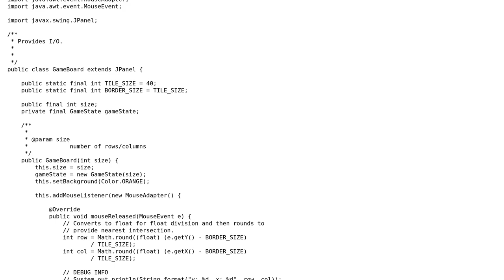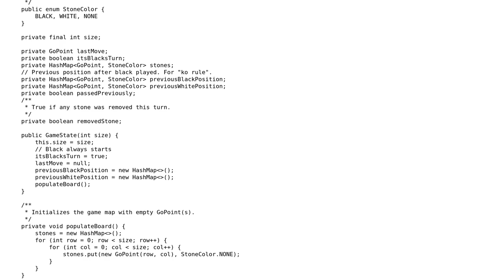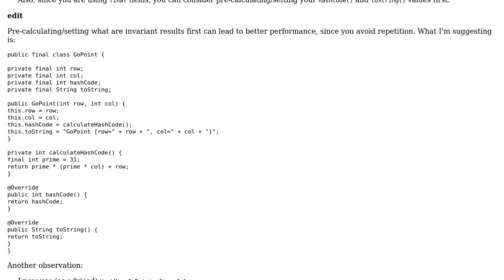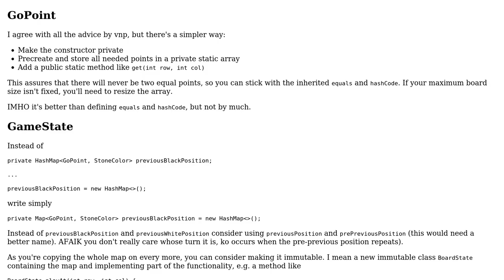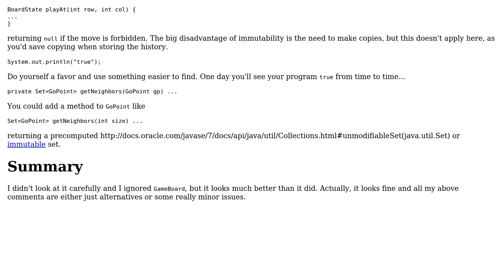Go (board game) in Java -- version 2 (3 Solutions!!)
Go (board game) in Java -- version 2

With thanks & praise to God, and with thanks to the many people who have made this project possible! | Content (except music & images) licensed under CC BY-SA | Music | Images & others | With thanks to user vnp user maaartinus user h.j.k. user David Masek and the Stack Exchange Network Trademarks are property of their respective owners. You are responsible for your own actions.